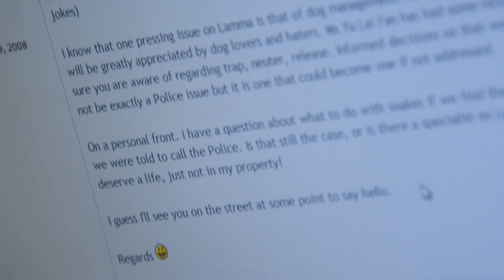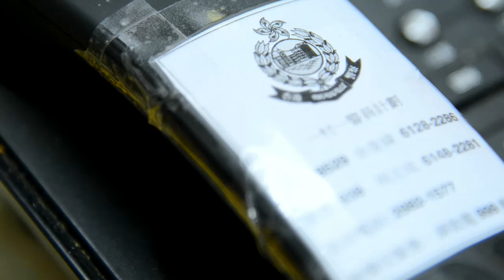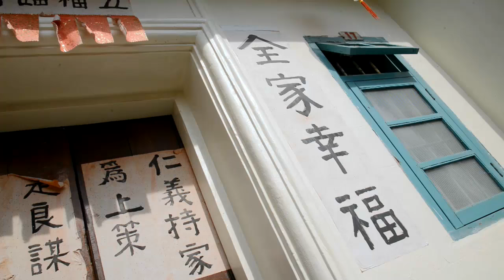One-Village-One-Cop of Lamma Island (HKPF)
Civil Service Outstanding Service Award Scheme 2015
Exemplary Services@Gov: One-Village-One-Cop of Lamma Island (HKPF)